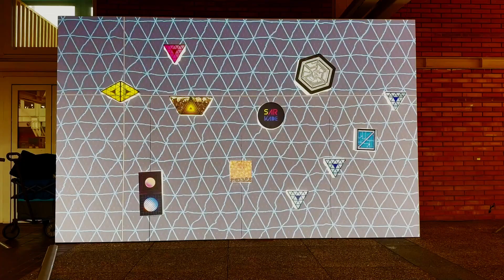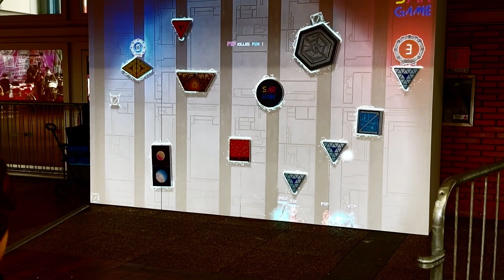S-ARGAME featured at NerdShow Bologna 2024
Taking S-ARGAME at NerdShow, so much fun!